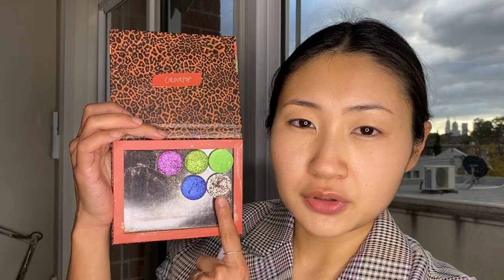Мультихромы SYDNEY GRACE | Любимый бренд американских блогеров |Сравнение с мультихромом PAT MCGRATH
Быстрый обзор трех мультихромов, жидких теней и глиттера от Sydney Grace. Sydney Grace - небольшой, но широко известный в узких кругах инди бренд. Брала на пробу понемногу всего, так как не уверена была что тени не будут скатываться на моем нависшем веке (носила тени 3 часа и они подскатались чуть, так что не зря боялась)